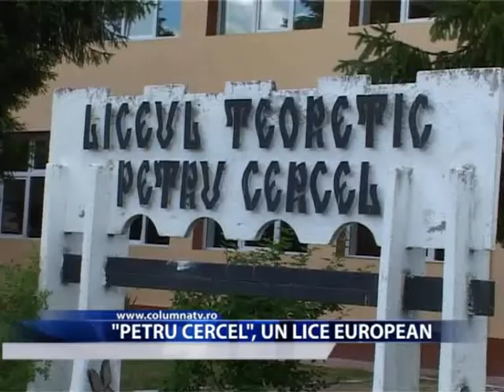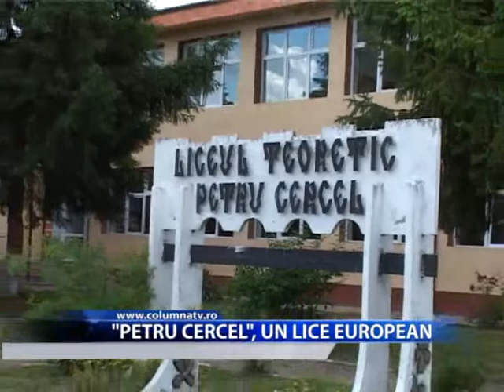PETRU CERCEL , UN LICEUL EUROPEAN (Columna Tv)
Liceul Petru Cercel este pregatiti ca de la toamna sa-si primeasca elevii intr-o cladire noua reabilitata si modernizata la standarde europene. Toate acestea s-au intamplat datorita unui proiect prin care primaria municipiului a atras fonduri europene nerambursabile pentru 10 unitati de invatamant targovistene.Cei peste 600 de elevi ai liceului Petru Cercel vor avea din aceasta toamna posibilitatea desfasurarii procesului de invatamant intr-o cladire total renovata. Toate salile de clasa au fost reabilitate si in plus elevii se vor putea bucura de o biblioteca, laboratoare de informatica moderne, o sala de sport spatioasa si moderna, dar si de un teren de sport cu nocturna.